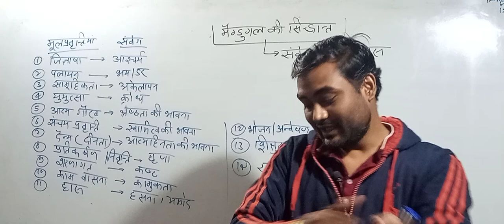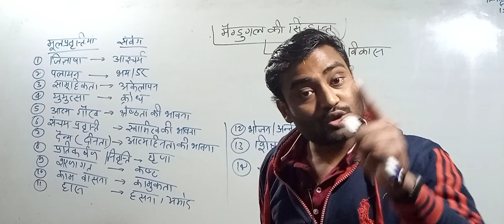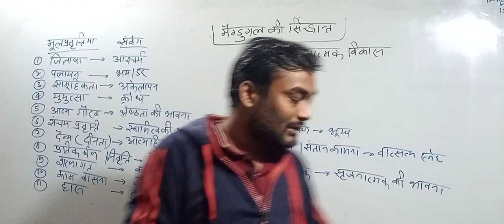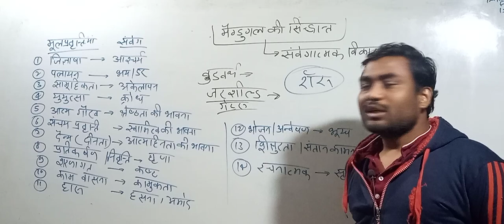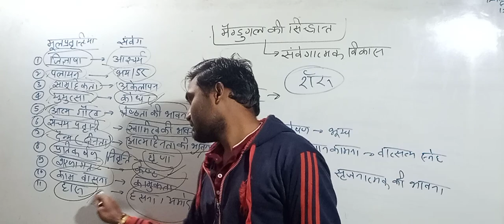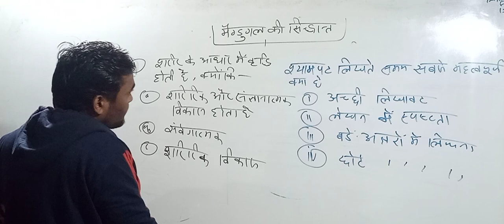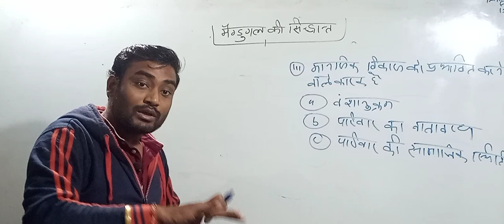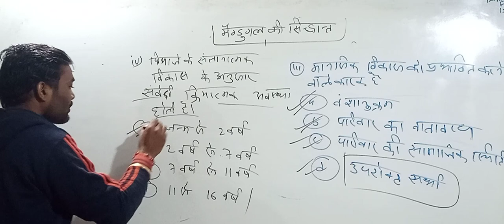CDP Live TEST||मैकडुगल सिद्धांत||बालमनोविज्ञान शिक्षा शास्त्र||UPTET CTET STET MPTET REET TETs 🎯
ज्वॉइन टेलीग्राम ग्रुप फॉर PDF एंड information 👇👇

१) भावी शिक्षकों आपको यहां daily UPTET के मैथ, हिन्दी, CDP, environment , science के क्लासेज मिलते हैं

२) भावी शिक्षकों आपको यहां CTET , STET MPTET, etc exam के क्लास फ्री दिए जाते हैं, प्ले लिस्ट चेक कर सकते हैं

३) स्टूडेंट आपको डेली करेंट अफेयर्स के साथ टॉपिक वाइज करंट अफेयर्स श्रृंखला दीया जाता है, जो आपके आगामी exam के लिए महत्वपूर्ण भूमिका निभाता है

४) स्टूडेंट आपको EXAM से रिलेटेड सारी सूचनाएं भी दी जाती हैं

५) स्टूडेंट आपके सारे कन्फ्यूजन, exam के रिगार्डिंग कन्फ्यूजन को सॉल्व भी किया जाता है